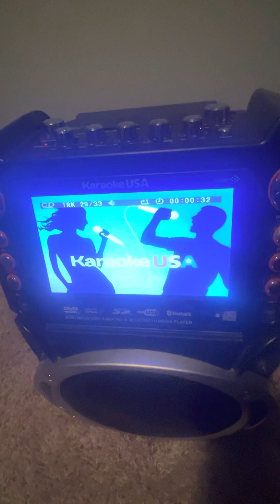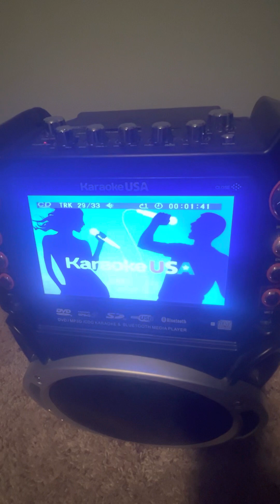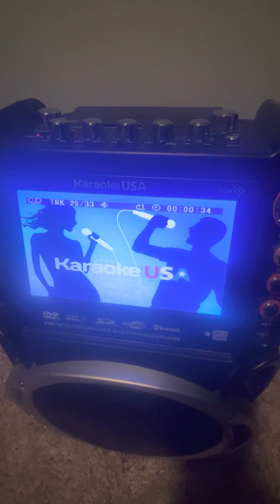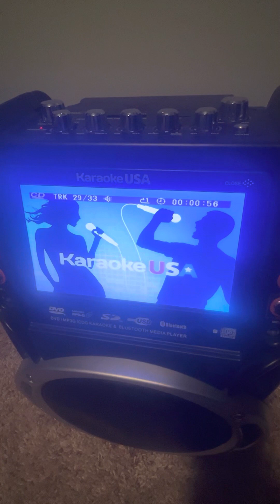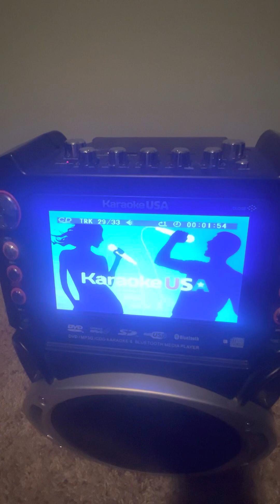When I Survey the Wondrous Cross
Track 29 of the album “Great Songs for God’s Kids 1” by Bob Singleton Kids Chorus

The second time the song repeats in this video, I turn the balance on my karaoke machine to left for sing-along purposes.